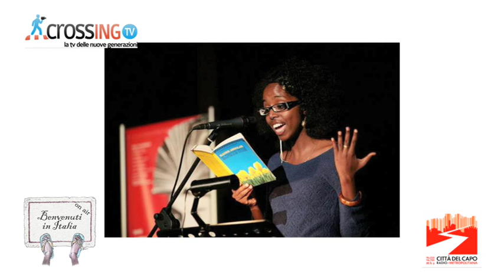'Benvenuti in Italia' puntata 03, parte prima. Scrittura migrante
'Benvenuti in Italia' nasce dall'incontro fra Radio Città del Capo e la redazione di CrossingTV.

In Italia il fenomeno della "scrittura migrante" si afferma in ritardo rispetto
ad altri paesi europei, dove esiste una tradizione consolidata (basti pensare, in Francia, a Tahar Ben Jelloun, o in Inghilterra, a Rushdie e Kureishi), eredità di un passato coloniale che, se da un lato ha prodotto un processo di acculturazione forzata e di depauperamento delle culture dei paesi sottomessi, dall'altro ha dato luogo a forme nuove di aggregazione culturale caratterizzate da un rapporto di interscambio tra differenti identità.

La letteratura della migrazione nasce in Italia nel 1990 con la pubblicazione di tre libri, scritti a quattro mani: "Chiamatemi Alì" del marocchino Mohamed Bouchane, "Immigrato" del tunisino Salah Methnani e "Io venditore di elefanti" del senegalese Pap Khouma; segue nel 1991 "La promessa di Hamadi" del senegalese Saidou Moussa Ba, una sorta di viaggio interiore attraverso l'Italia dei pregiudizi razziali e del disagio sociale. Si tratta della cosiddetta letteratura di testimonianza, nata dal bisogno degli intellettuali migranti di comunicare, attraverso la scrittura, direttamente con il pubblico italiano. Sono testi, spesso autobiografici, che parlano di violenza e di razzismo, di solitudine e integrazione impossibile tra immigrati e società italiana.

In un momento successivo, come sostiene Armando Gnisci, docente di Letterature Comparate e creatore, con Franca Sinopoli, della Banca Dati degli scrittori immigrati Basili, "gli scrittori dell'immigrazione hanno incominciato ad emanciparsi dalla scrittura in collaborazione con autori italiani, mostrando il bisogno di volersi costituire e presentare come scrittori in senso pieno". Sono nate così opere, diverse per valore letterario, ma tutte accomunate dalla necessità di superare l'autobiografismo testimoniale della prima fase. È proprio in questo momento che molti autori decidono di scrivere direttamente in italiano.

È interessante poi notare che, mentre la società arretra e si indurisce, la figura dell'immigrato-scrittore progressivamente si emancipa, anche come soggetto creativo. Negli anni Novanta i primi volumi pubblicati sono per lo più incentrati sulla dimensione di testimonianza, di racconto delle disavventure e delle traversie del viaggio e dell'approdo; sono scritti a quattro mani, con il supporto di uno scrittore o giornalista italiano. Ma, spiega Pezzarossa, "è tra il 1994 e il 1995 che si ha un momento fondamentale di passaggio. Grazie all'associazione Eks&Tra, che bandisce il primo concorso italiano per scrittori della migrazione e viene sepolta da un'enorme quantità di titoli e proposte di poesia e narrativa".

Basta con l'assistenza per la scrittura e basta anche con la testimonianza: è una fioritura di testi autonomi, dotati di spessore creativo, letterari in senso stretto. Anche la lingua italiana si rianima in questi libri: "Acquista freschezza, vivacità, perché è un italiano non imparato attraverso percorsi standard", ma contaminato con altre lingue e rivitalizzato da immaginari totalmente inediti.

Per maggiori informazioni e sapere come ascoltarci/contattarci, visitate il blog del programma